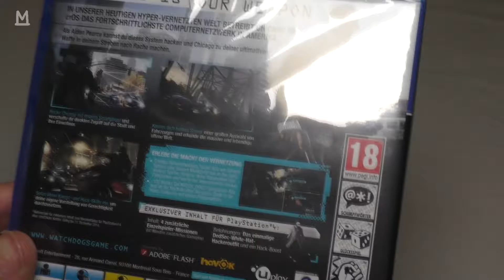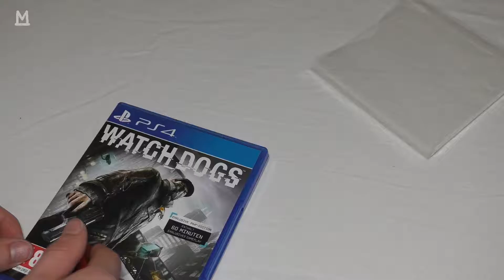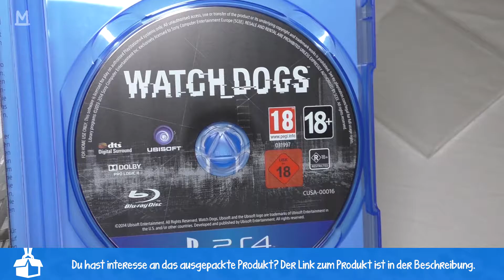Watch Dogs PS4 Unboxing [Deutsch][HD]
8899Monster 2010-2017